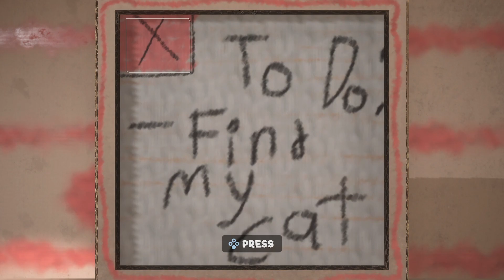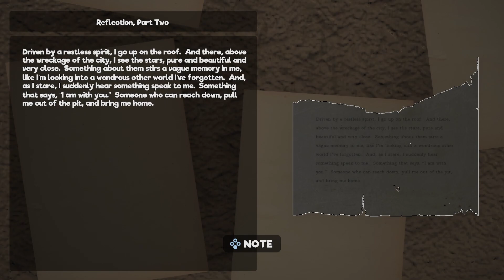MY FRIENDLY NEIGHBORHOOD (FINAL PART) OF GAMEPLAY WALKTHROUGH (UNFRIENDLY NEIGHBOORHOOD)